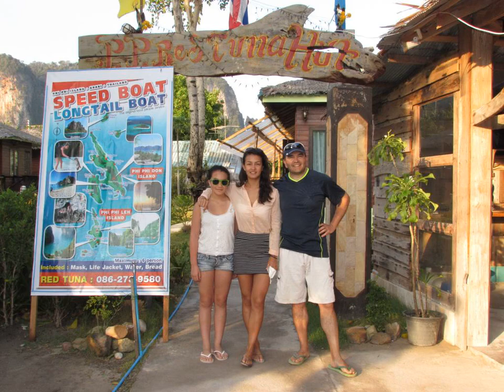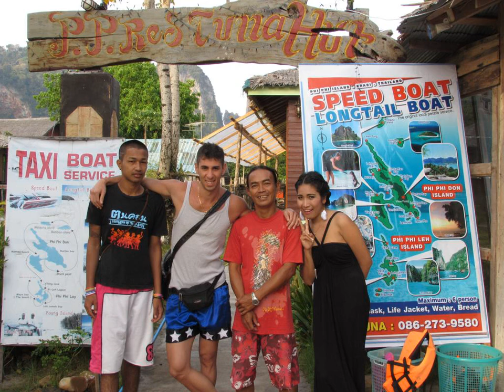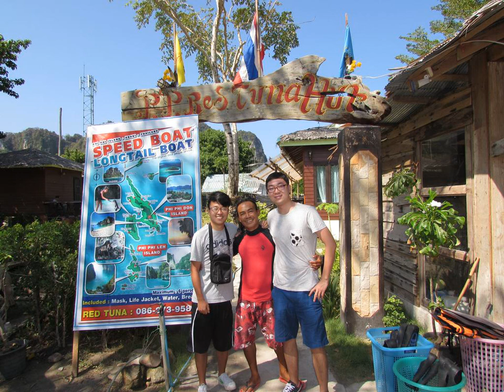PP Red Tuna Hut - Phi Phi Island - Thailand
PP Red Tuna Hut hotel city: Phi Phi Island - Country: Thailand

Address: Moo 8 Loabagao, Aonang; zip code: 81000

Located on Loh Bakaow Beach, PP Red Tuna Hut offers comfortable rooms and free Wi-Fi in the public areas. Lana beach is a convenient 5-minute stroll away.

 -- Situé sur la plage de Loh Bakaow, le PP Red Tuna Hut propose des chambres confortables et une connexion Wi-Fi disponible gratuitement dans les parties communes. La plage de Lana est accessible en 5 minutes de marche.

 -- El PP Red Tuna Hut se encuentra en la playa de Loh Bakaow, a 5 minutos a pie de la playa de Lana, y ofrece habitaciones confortables y conexión Wi-Fi gratuita en las zonas comunes.

 -- Das PP Red Tuna Hut befindet sich am Strand Loh Bakaow und bietet Ihnen komfortable Zimmer und kostenfreies WLAN in den öffentlichen Bereichen. Den Strand Lana erreichen Sie bequem nach nur 5 Gehminuten.

 -- PP Red Tuna Hut ligt aan het Loh Bakaow-strand en biedt comfortabele kamers en gratis WiFi in de openbare ruimtes. Het Lana-strand ligt op slechts 5 minuten loopafstand.

 -- Situato sulla spiaggia di Loh Bakaow, il PP Red Tuna Hut offre camere accoglienti e la connessione Wi-Fi gratuita nelle aree comuni. La spiaggia di Lana vi attende a soli 5 minuti a piedi dalla struttura.

 -- O PP Red Tuna Hut encontra-se na Praia Loh Bakaow e dispõe de quartos confortáveis ​​e acesso Wi-Fi gratuito nas áreas públicas. A Praia Lana situa-se a uma caminhada de 5 minutos.

 -- ローバガオビーチ沿いに位置するPP Red Tuna Hutは、快適な客室、共用エリアでの無料Wi-Fiを提供しています。ラナビーチまで徒歩わずか5分です。  ロングテールボートを利用してパイ島まで15分、トンサイ桟橋まで20分、マヤ湾まで25分です。  客室にはバルコニー、エアコン、テレビ、冷蔵庫、専用バスルーム（シャワー付）が備わっています。 ...

 -- PP Red Tuna Hut酒店坐落在Loh Bakaow海滩上，提供舒适的客房和覆盖公共区域的免费无线网路连接，距离Lana海滩有5分钟的便捷步行路程。  酒店距离Koh Pai岛有15分钟的长尾船船程，距离Tonsai码头有20分钟的长尾船船程，距离玛雅湾（Maya Bay）有25分钟的长尾船船程。  每间空调客房都配有阳台、电视和冰箱。连接浴室亦可提供淋浴设施。 ...

 -- Hotel PP Red Tuna Hut jest położony na plaży w miejscowości Loh Bakaow, 5 minut spacerem od plaży w miejscowości Lana. Obiekt oferuje komfortowe pokoje i bezpłatny bezprzewodowy dostęp do Internetu w pomieszczeniach ogólnodostępnych.

 -- Отель PP Red Tuna Hut находится на пляже Ло Ба Као, всего в 5 минутах ходьбы от пляжа Лана. К услугам гостей комфортабельные номера и бесплатный Wi-Fi в зонах общественного пользования.

 -- PP Red Tuna Hut ligger vid stranden Loh Bakaow Beach. Här erbjuds bekväma rum och gratis Wi-Fi i de allmänna utrymmena. Lana Beach ligger bara 5 minuters promenad bort.

 -- يقع فندق PP Red Tuna Hut على شاطئ لوه باكاو، ويحتوي على غرف مريحة، ويوفر خدمة الواي فاي المجانية في المناطق العامة، ويبعُد شاطئ لانا مسافة 5 دقائق سيرًا على الأقدام.

 -- PP Red Tuna Hut ligger på Loh Bakaow-stranden, 5 minutters gange fra Lana-stranden, og har komfortable rom og gratis Wi-Fi i fellesområdene.